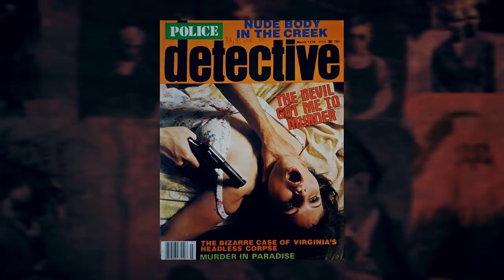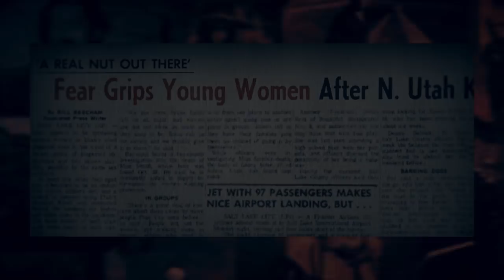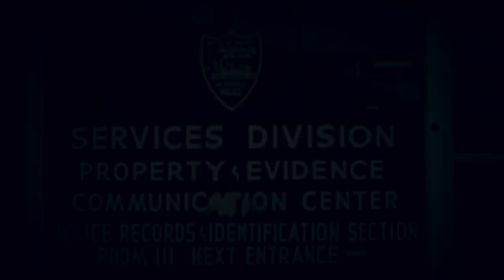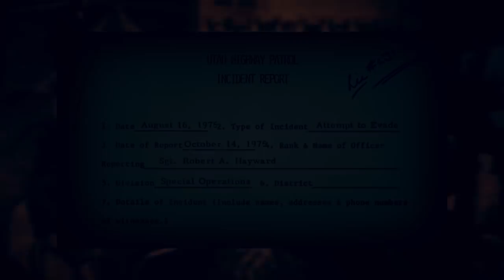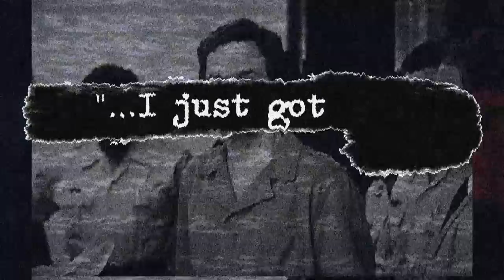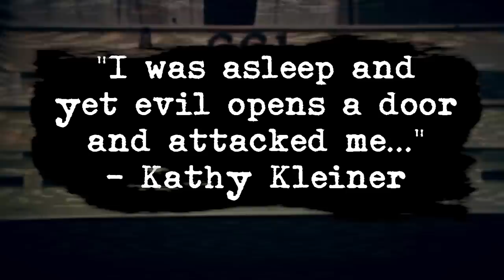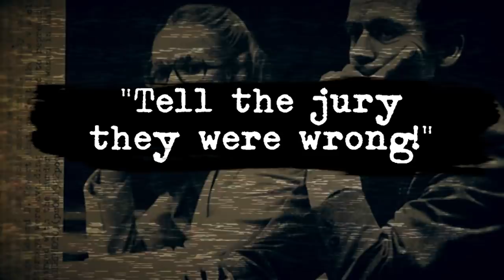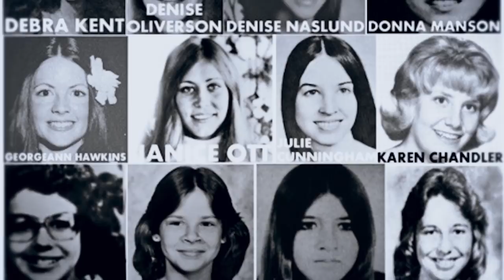Blue Eyed Serial Killer: Ted Bundy’s Real Story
Wavy brown hair, big charming smile and overall nice guy demeanor, those who knew Ted Bundy thought it was impossible for him to hurt a fly. But behind this façade hid a depraved, sadistic and terrifying killer.

“Our son is the best son in the world!”

With a shaky voice, Eleanor Cowell proclaimed those words when she was interviewed about her son Ted, in the 80s.

Twenty-two and unmarried, she gave birth to a baby boy at the Elizabeth Lund Home for Unwed Mothers in Burlington, Vermont on November 24th,1946. Days later she went home, leaving the boy in the facility. But her father, Samuel picked up the infant shortly after and took him home.

Both Samuel and his wife, Eleanor were devout Methodists and were ashamed of having their daughter impregnated out of wedlock. To hide the shame, they officially adopted, Theodore Robert Cowell and The boy grew up believing his grandparents were his parents and his true mother, as his sister.

At three years old, Theodore moved to Tacoma, Washington with his real mother,. It was here she met Johnny Bundy – a cook. The two fell in love and married, having four children together. Johnny formally adopted Theodore, and since then, the little boy was known as Ted Bundy.